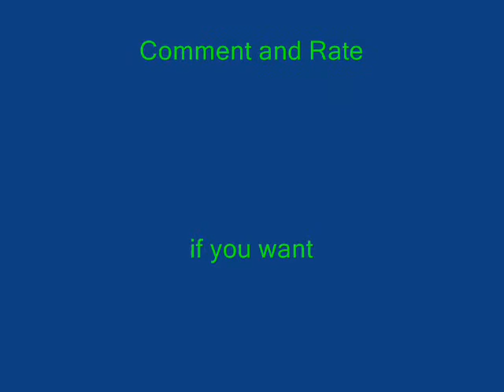Definately Not Urkel: Jemi and Nelena Trailer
Hey guys! Its me. I had originaly put this up on Quizilla but not alot of people responded to it so i thought might as well put it on Youtube. Its your standard high school story filled with drama and people who like each other but wont admit it. All that good stuff. So i'll be posting the first chapter today and ill see how it goes.
It's pretty funny in my opinion but let me know what you think
Thanks
-p.a.